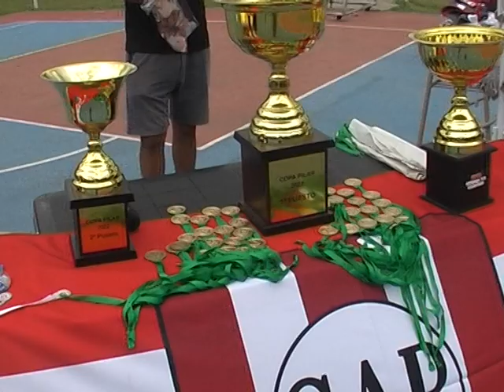ATLETICO PILAR REALIZO LA FIESTA DEL DEPORTE DE FIN DE AÑO